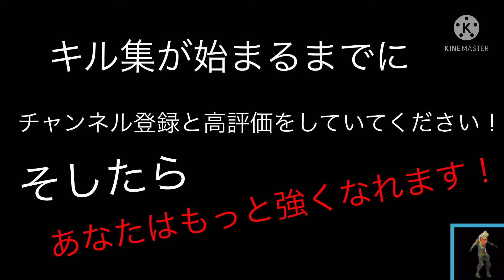フォートナイトキル集 【エレクトロスイング】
自信ある。画質悪いのはすまん